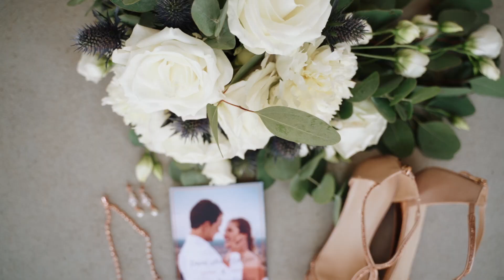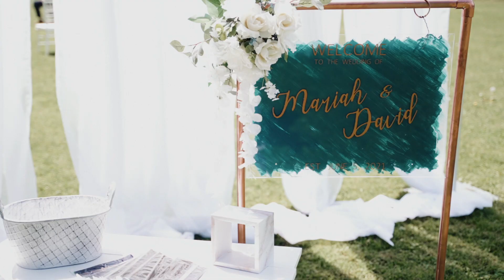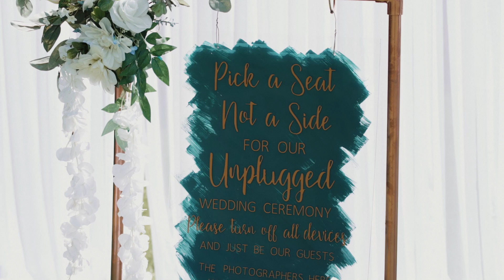Beautiful Wedding in Thunder Bay • Mariah & David • Full Wedding Film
Breath taking first dance in the iconic Court House Hotel in Thunder Bay.

We travel Canada wide.

MB01WK7WEMCJKSZ